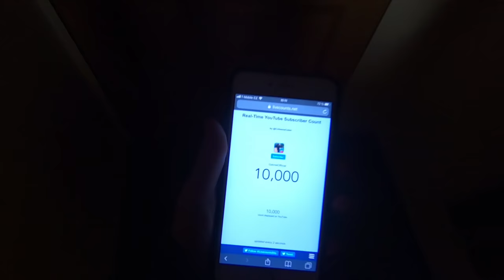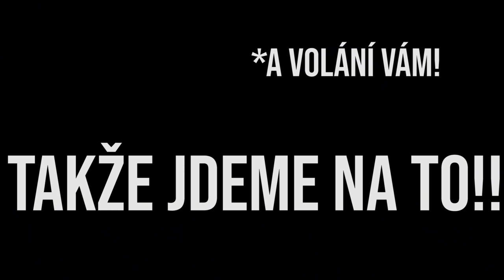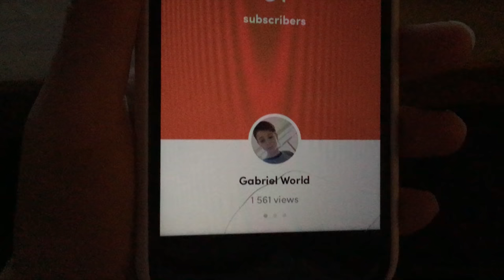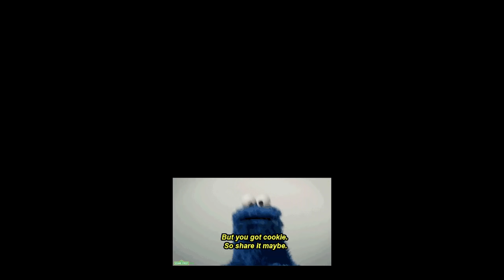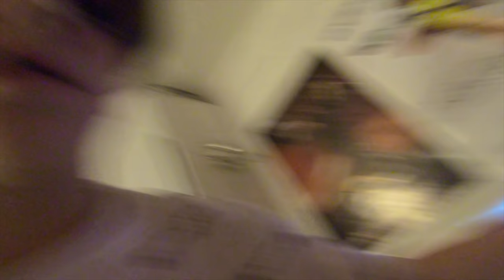SPECIÁL ZA 10 TISÍC ODBĚRATELŮ?! NEJLEPŠÍ SKOKY CO JSEM DAL